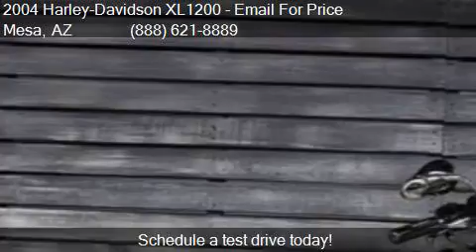2004 Harley-Davidson XL1200 for sale in Mesa, AZ 85202 at A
This 2004 Harley-Davidson XL1200  is for sale in Mesa, AZ 85202 at AZautorv.com.

Engine:
Transmission: Manual 5-Speed
Color: Black
Mileage: 17316
Contact AZautorv.com 320 S El Dorado Suite 4 Mesa, AZ 85202 to test drive this 2004 Harley-Davidson XL1200  today.